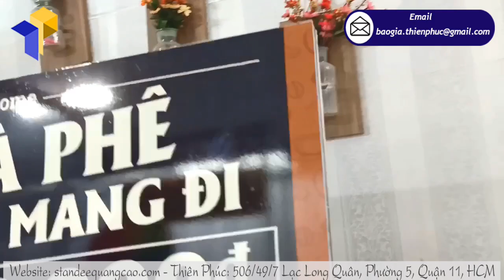Gía standee quảng cáo khung sắt hai mặt thiết kế chịu gió tốt tại Sài Gòn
Tên sản phẩm: Standee quảng cáo khung sắt 2 mặt
Kích thước tổng thể : W60 x H160cm
Kích thước hình ảnh: W60 x H120cm
Quy cách kỹ thuật:
+Hình ảnh: Decan ngoài trời in ấn sắc nét cán màng bảo vệ bồi fomat 5mm
+Chất liệu: toàn bộ khung sắt vuông 20mm  kẽm chống gỉ sét
+Khung xương chịu lực cố định
+Chân sắt ngoài trời chắc chắn
Thích hợp dùng quảng cáo cho các quán trà sữa, cà phê, nhà hàng, khách sạn, các trường học, công ty, dùng trong các sự kiện hội nghị quảng cáo trong nhà lẫn ngoài trời

Standee khung sắt với thiết kế khung xương bằng sắt hộp chắc chắn, sơn mạ kẽm có độ bền cao, tấm nội dung được in bằng Decal PP và dán formex theo yêu cầu . Mẫu Sandee khung sắt chân tròn chống gỉ sét là mẫu sản phẩm mới, rất linh động để mang theo hoặc trưng bày tại những địa điểm trưng bày sự kiện, quảng cáo mà bạn cần.
 Đa phần được sử dụng nhiều trong các sự kiện event công ty, các siêu thị, trung tâm thương mại, công ty bất động sản, chuỗi nhà hàng, hãng dược, thực phẩm, nước giải khát và hàng tiêu dùng.
- Mẫu các loại Standee quảng cáo gồm:
- Kích thước thông dụng :
60×100
60×120,60×160
80×180, 80x200cm
- Đa dạng mẫu mã, kích thước kiểu dáng thiết kế theo yêu cầu
- Gía cả hợp với túi tiền
- Chất lượng sản phẩm bền lâu, khung xương sắt có thể sử dụng được nhiều lần chỉ cần thay đổi hình ảnh
Đặc biệt :
+ Sản xuất theo yêu cầu kích thước đa dạng. (đặt tại các cửa hàng hoặc mang theo trong các chương trình sự kiện công ty)
+ Được thiết kế bằng khung sắt nên mang lại độ bền chắc cao, được sử dụng cả trong nhà lẫn ngoài trời, chịu được gió mạnh tốt.
+ Hiệu suất sử dụng lâu dài, sử dụng được nhiều lần trong các chiến dịch quảng cáo chỉ cần thay đổi hình ảnh.
+ Có kích thước bằng hình ảnh thật nên tạo ra hiệu ứng quảng cáo hiệu quả đối với khách hàng.
Hiện nay, với nhu cầu ngày càng cao của thị trường, ngày càng có nhiều đơn vị cung cấp standee chân sắt giá rẻ, tuy nhiên để lựa chọn được đơn vị uy tín, chất lượng lại không phải là điều dễ dàng. Vì vậy khi có nhu cầu mua standee chân sắt ngoài trời, khung standee chân sắt, standee mô hình quảng cáo quý khách vui lòng liên hệ ngay với công ty THIÊN PHÚC chúng tôi để được hỗ trợ báo giá sản phẩm nhé!.

Ngoài ra công ty THIÊN PHÚC chúng tôi còn chuyên làm các vật phẩm khác như:
– Hộp đèn quảng cáo
– Standee cuốn nhôm
– Standee mô hình sản phẩm
- Standee chữ X

Thời gian làm việc:
8h – 17h30 (Thứ 2 – Thứ 7)